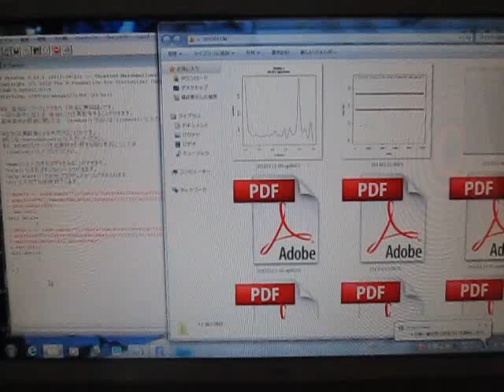‹統計的な考え方›を利用した「超音波技術」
１）先入観や経験は正しくないことがあると考える必要があります

２）モデルの本質を考えるためには、

１）各種の基礎技術（注）に基づいて、対象に関する、

２）統計的思考法を、

３）　AIC の利用により、

４）　作成したモデルに基づいて

５）　時間と効率を考え、

５－１）「論理モデル作成事項」を考慮して

５－２）実状のデータや新たな情報によりモデルを修正・検討する

５－３）検討メンバーが合意できるモデルにより